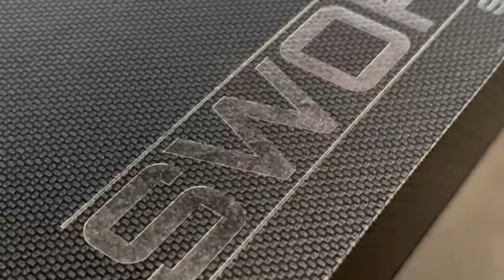Varmilo CNC Sword - Durable, Strong and Hard !